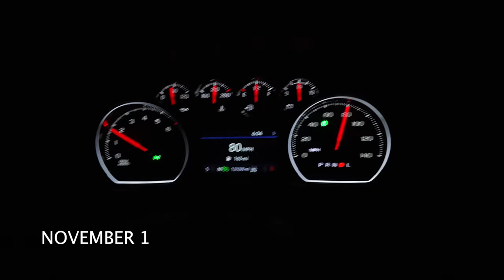Buck Encounters From A Tree Saddle